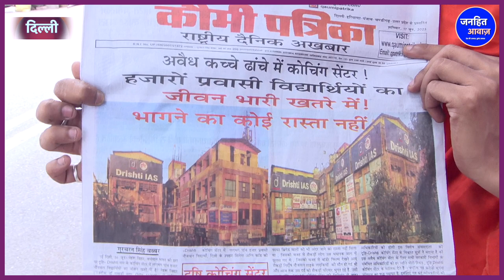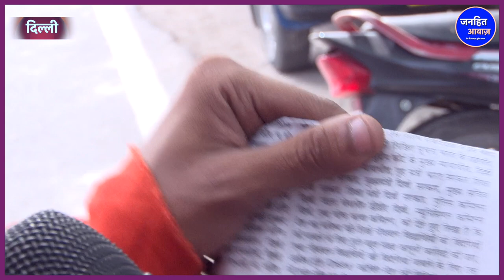मुखर्जीनगर मामला: छात्रों के समर्थन में बालयोगी, सरकार को दी चेतावनी. Mukharjee Nagar, Balyogi, UPSC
Video Courtesy -
Produced By - Janhit Awaz
Reporter - Priyanka